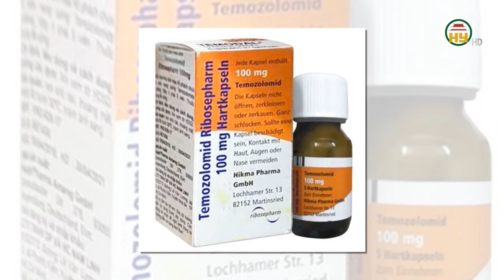Thu hồi thuốc nhập khẩu trị ung thư do thiếu hướng dẫn sử dụng bằng tiếng Việt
Hưng Yên TV | Thu hồi thuốc nhập khẩu trị ung thư do thiếu hướng dẫn sử dụng bằng tiếng Việt
Địa chỉ: 164 Nguyễn Văn Linh, thành phố Hưng Yên, tỉnh Hưng Yên
Tiktok: Truyền hình Hưng Yên
Facebook: Đài Phát thanh và Truyền hình Hưng Yên
Zalo: Đài PTTH Hưng Yên